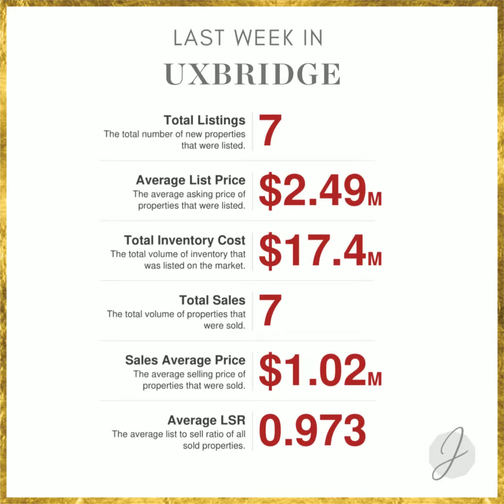JULY 24 - 30 LAST WEEK IN REVIEW Durham Region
“Over asking” 📈

Last week of July brought fewer listings which is typical before long weekend, and sales were going steady resulting in an increase of average price for all of Durham property types.

Average price in Durham last week increased by 86K 📈 from the week earlier to 948K. While sometimes there may be a few outliers that can affect the numbers in a given week, it’s important to note that last week average prices were higher across all Durham communities, with the exception of Ajax where the average was lower by 7K.

Out of 140 properties sold in Durham last week, 71 of those sold either at full asking price or above asking price. Which is more than 50% of sold homes. 55 of those sold for more than 101% of asking price.

Of all of those that sold at or above asking, 65 were freehold and 6 were condos, so Durham market remains competitive for buyers who are looking to live without maintenance fees.

Competition varies between different types of properties.

Swipe 👉 to check out market details for your city, and call, text, or email with any questions 📲